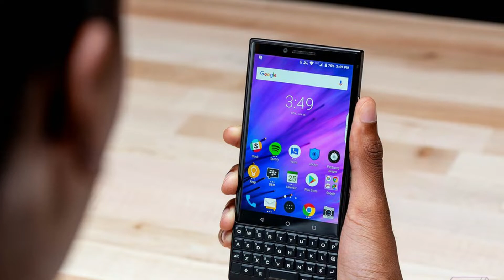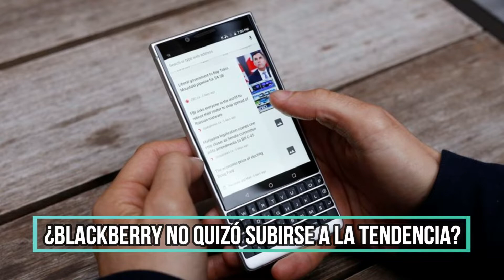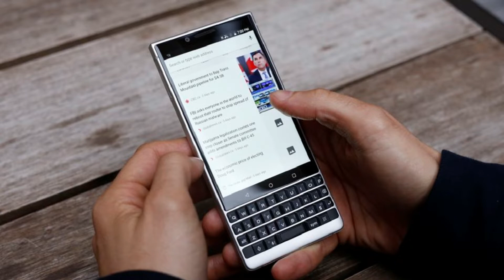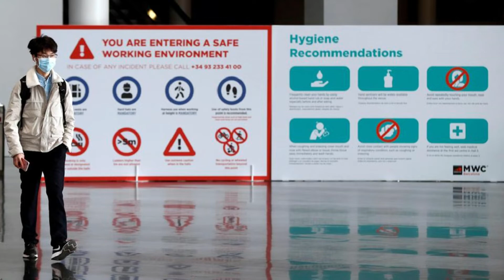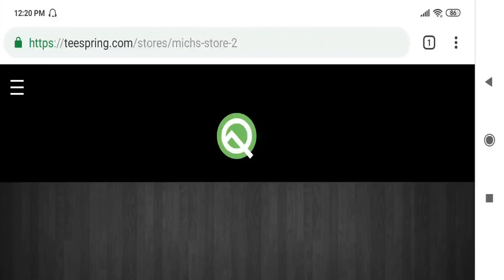Noticias: Realme En México / Adiós MWC 2020 / Y Más!!!